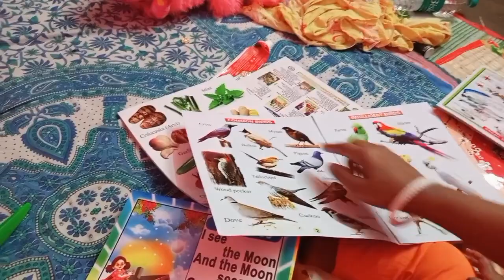Railway Quarter|দিভুর বিকাল থেকে রাত পর্যন্ত খুনসুটি আর পড়াশোনা। রাতে গোবিন্দভোগ চালের খিচুড়ি ।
@polysvlogscreations5534 এর পক্ষ থেকে অনেক ভালোবাসা সবাইকে ।আজকের ব্লগটা বিকেল থেকেই শুরু করছি ।আমার মেয়ের খুনসুটি আর ওকে সন্ধ্যাবেলায় কি কি বই পড়ায় সেটাই তোমাদের সঙ্গে শেয়ার করব ।আশা করব ব্লকটি দেখতে তোমাদের খুব ভালো লাগবে ।আর রাতে বানালাম গোবিন্দভোগ চালের খিচুড়ি।